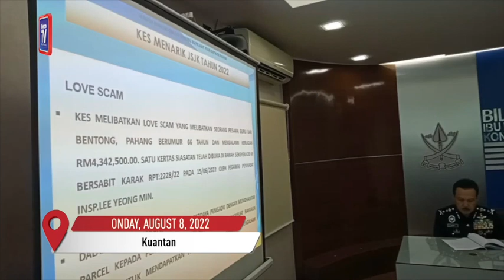Pahang records RM31 million in losses due to scams this year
A retiree lost RM1 million to scammers in June while a goldsmith paid RM480,000 for a non-existent luxury car deal last month.

These two commercial crime cases were among the 6,338 fraud cases involving losses of RM31 million handled by Pahang police in the first seven months of this year.

Pahang police chief Datuk Seri Ramli Mohamed Yoosuf today said the rise of online scams and cyber crimes in the state was worrying.

He said the state Commercial Crime Department, during the month-long Ops Mule Khas in July, had arrested 154 people, including 47 women.